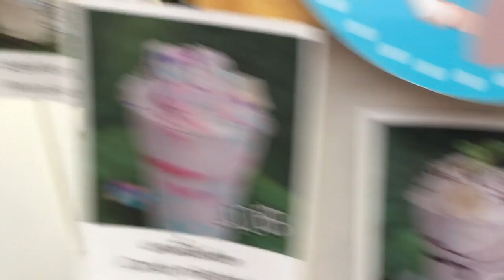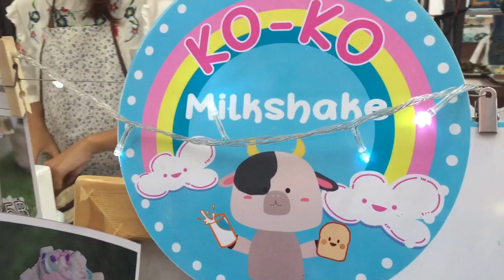Ko Ko Milk Shake : Banana diary